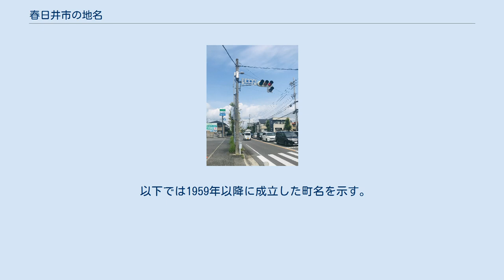春日井市の地名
春日井市の町・字
愛知県の町・字の一覧記事
春日井市の地名（かすがいしのちめい）では、愛知県春日井市内に存在する町名・字名を一覧にして記す。
 350年ほど前の尾張藩初代藩主徳川義直公から「春日井村」と命名されたのが始まりとされる。
その昔この辺り一帯は荒野で春日井原と呼ばれていた。
 第24代仁賢天皇の皇后に春日大娘皇女という人がいて、その御名代部という領地が尾張東部にもあった。
その領地を管理していた人たちを「春日氏」や「春日部」と呼んでおり、それが地名となり春日井となった。
 第二次世界大戦の最中に鳥居松村、鷹来村、篠木村、勝川町が合併し、東春日井郡の中央に位置していることから「春日井市」となった。
また、延喜式には「春日部」と書かれているが和名抄には「賀須我部」と書いてあり、起源ではないかと言われている。
 括弧内の地名は旧町名や自治体、数字は成立年である。
 同市は1943年（昭和18年）6月1日に東春日井郡勝川町・鷹来村・篠木村・鳥居松村が合併・市制施行することによって成立した。
ここではその当時の地名を旧自治体ごとに記す。
 以上の大字は、1959年までにすべて廃止されている。
 1948年から1954年にかけて市内の大字がいくつかの町に再編された。
旧大字ごとに以下に列挙する。
なお、特記のない町名は1948年に成立したものである。
 1958年、市内に高蔵寺・坂下の2町が編入された。
編入当初の大字を記す。
 大留町にある交差点の標識 翌1959年には、以上の大字でも町名が設置された。
 以下では1959年以降に成立した町名を示す。